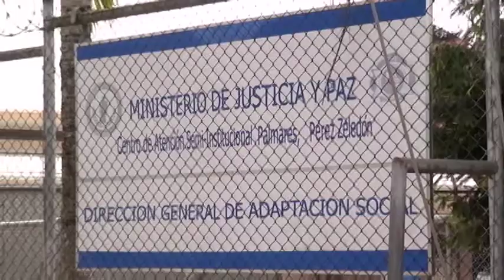Comenzaron a aumentar los casos de Covid 19 en el CAI de Pérez Zeledón